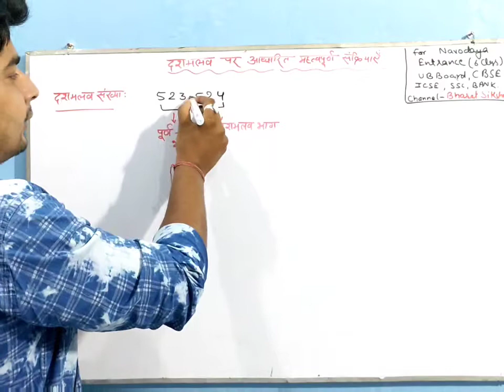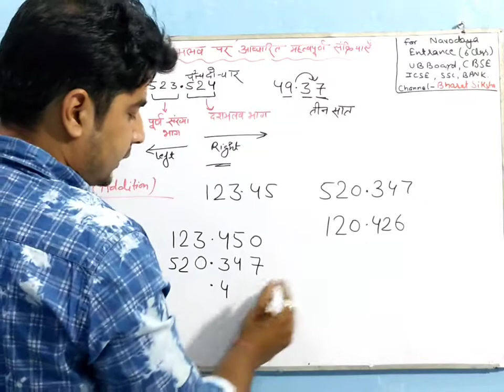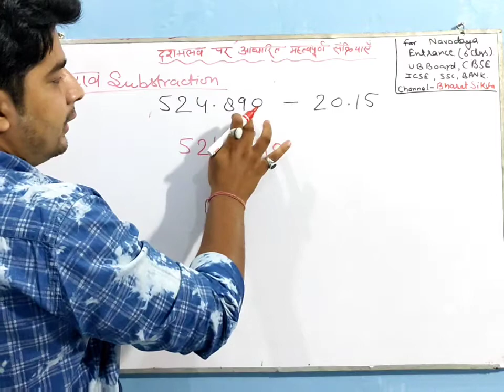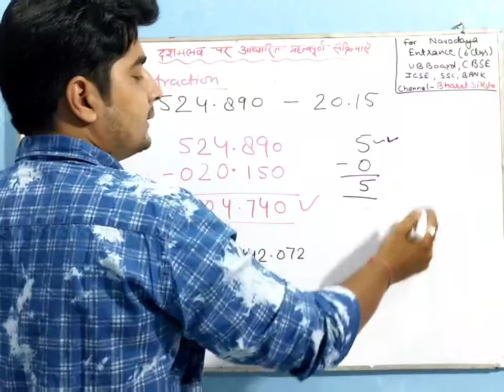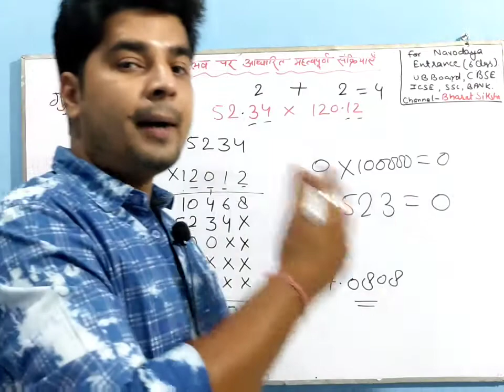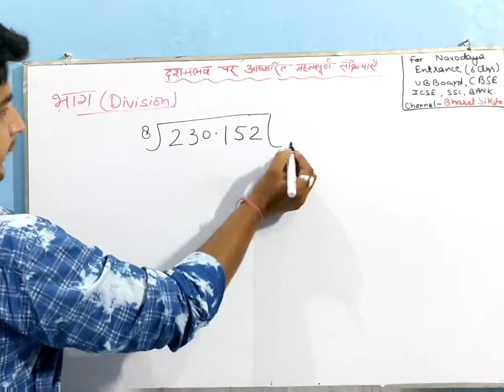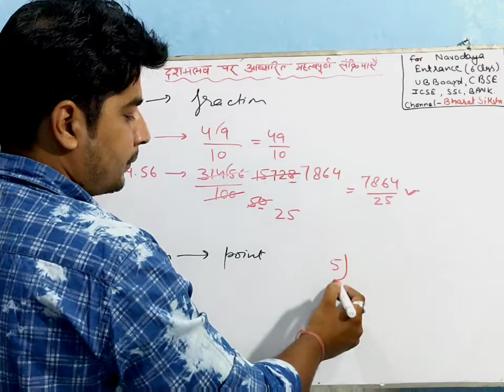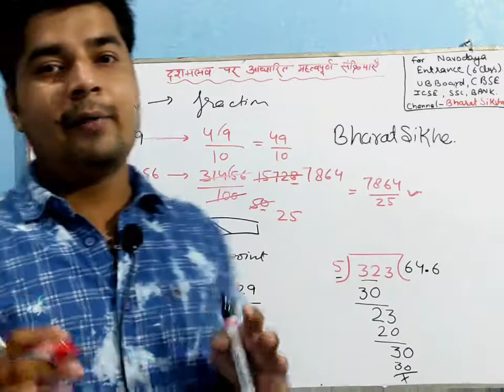दशमलव (decimal operations ) addition, substraction ,multiplication ,division